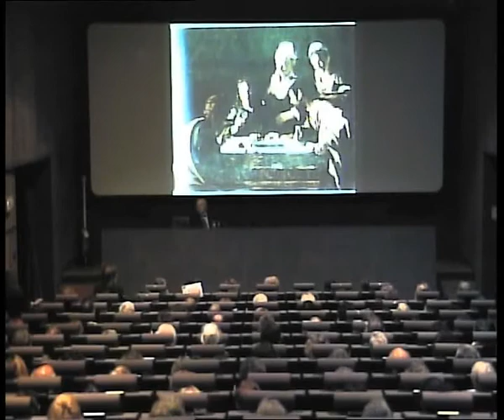Maurizio Marini - A proposito di Caravaggio: lezioni d'autore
Verso Sud
Uno fra i massimi esperti della biografia e dell'opera di Caravaggio racconta le vicende di uno dei periodi più turbolenti e affascinanti che caratterizzarono la vita dell'artista: la fuga verso Sud.
L'incontro si è tenuto venerdì 9 aprile 2010